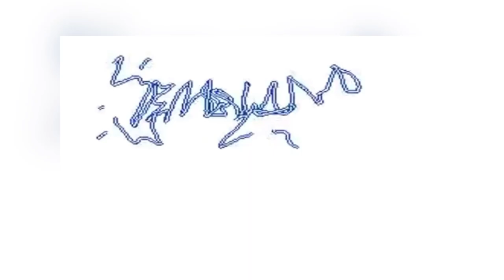Speed Gang - my new shit • slowed reverb •